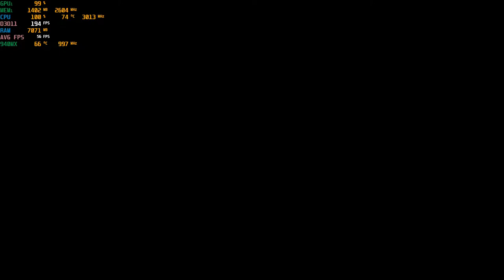NBA 2K20 - With The Nvidia 940MX 1080p & 900p : Acer Aspire E 15 gaming laptop {I5-7200U}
System:  Acer Aspire E 15 ( E5-575G-52RJ )
CPU:  I5-7200u Kaby lake 2.7ghz (3.1ghz turbo)
Memory: 16gb (2x8gb) 2133mhz ddr4
GPU:  Nvidia Geforce 940MX 2gb Gddr5 OC
OS: Win10 Home
Res: 1080p & 900p
Settings: Low